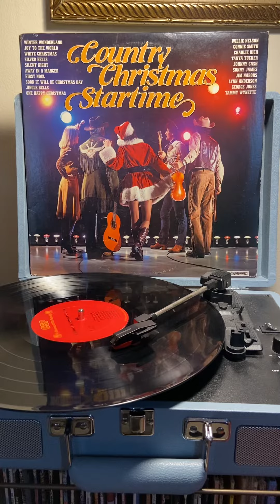December 16, 2022